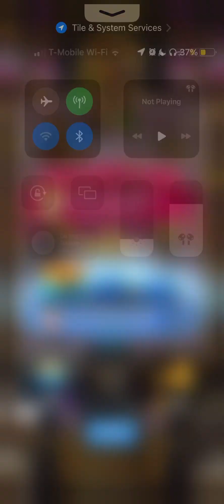More clash royale